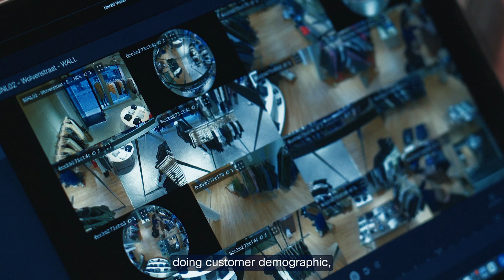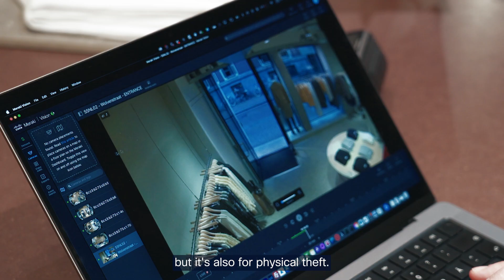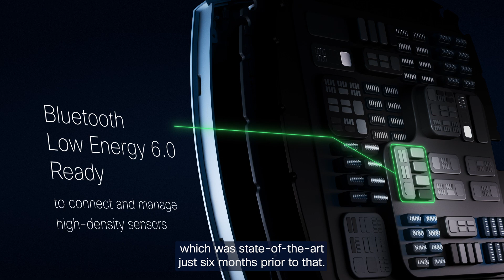Cisco Technology is Transforming the Shopping Experience | Samsoe Samsoe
Discover how Samsoe Samsoe, a leading fashion brand, partnered with Cisco to revolutionize the retail experience. From digital infrastructure to in-store connectivity and customer engagement, explore how Cisco technology is helping the fashion industry embrace innovation and scale for the future. Simeon Solarsky, their Head of IT Operations & Infrastructure, explains how this iconic brand is transforming the shopping experience by blending tradition with technology.

 What you’ll learn in this video:
 – How Samsoe Samsoe integrated Cisco solutions across retail stores
 – The impact of smart retail technology on customer experience
 – Best practices for digital transformation in fashion and apparel
 – Real-world examples of retail innovation through IT infrastructure